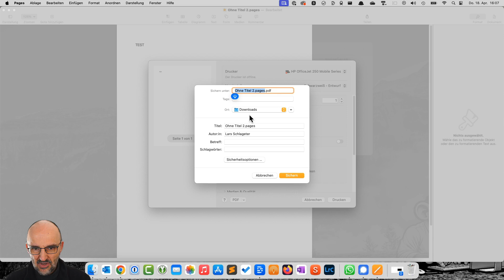So kannst du aus einem Apple Pages-Dokument ein PDF erstellen